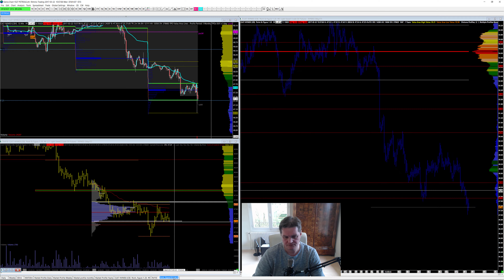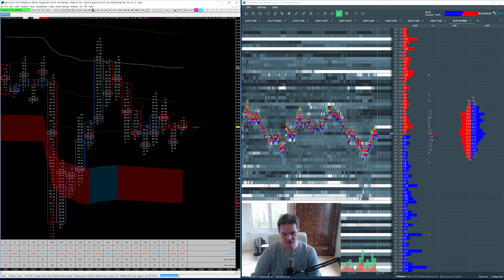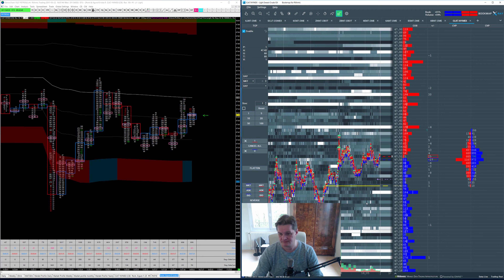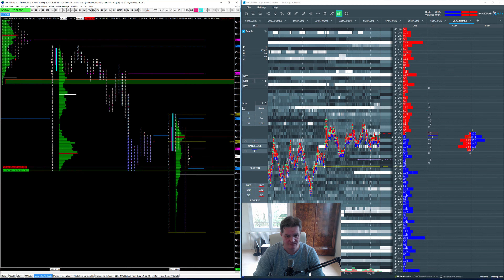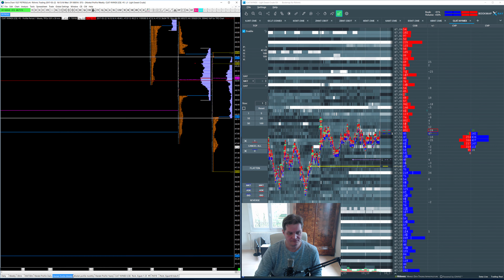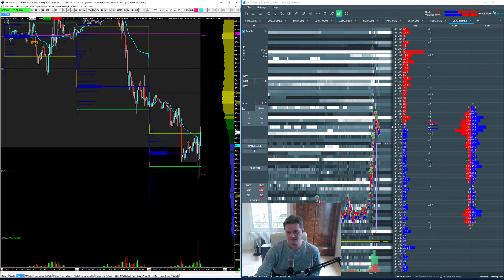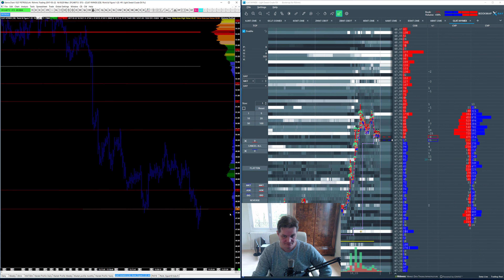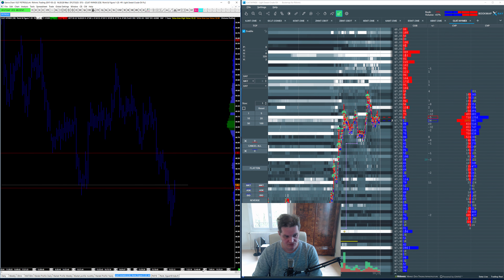Trade contrarien post inventaires 22 mars 2017 .